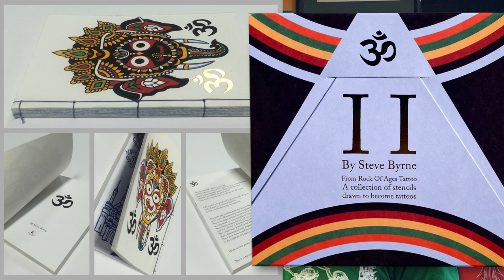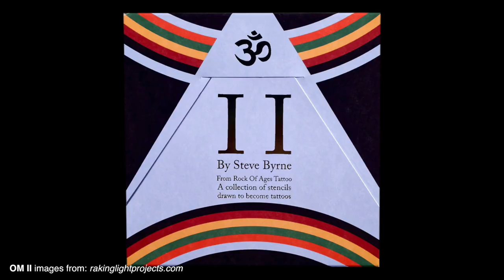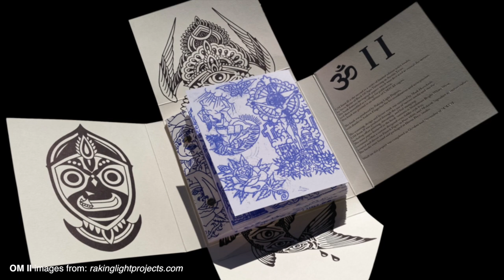BOOKS CLOSED Podcast - Ep 006 - Steve Byrne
Books Closed is a tattoo podcast by Andrew Stortz
Tattoo artist Steve Byrne (@steve_byrne_tattoo) talks about the separation between work and family online, freehand drawing insane tattoos on his customers, and tattooing celebrities like Kesha.

Theme song is "Harp" and ad music is "Bedroom Mist" by Sakura (listen on Spotify